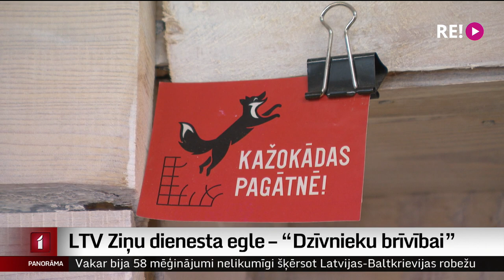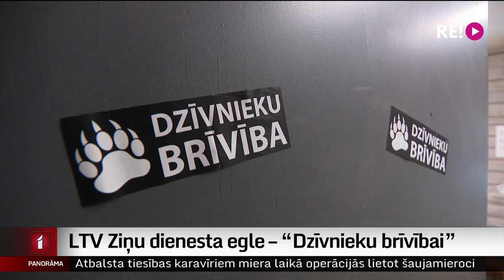LTV Ziņu dienesta egle – “Dzīvnieku brīvībai”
Un pirms gadu mijas turpināt teikt paldies tiem cilvēkiem, kuri šogad mūs iepriecinājuši, mudinājuši rīkoties vairāk, nekā no mums prasa. Un kas noteikti ir pelnījuši paldies!
LTV Ziņu dienesta egle šovakar ceļo pie biedrības “Dzīvnieku brīvība”, kas ar dažādām akcijām šogad uzrunājusi sabiedrību. Vairāk stāsta Ilja Kozins.